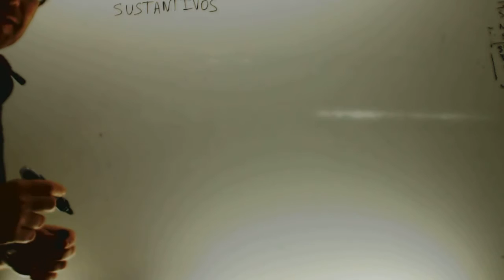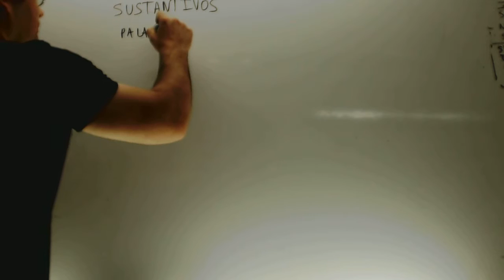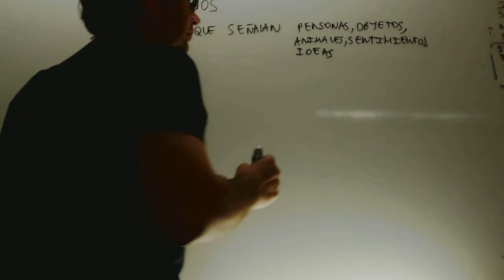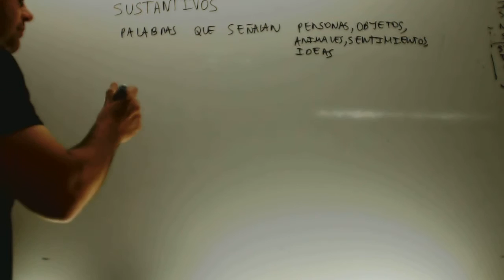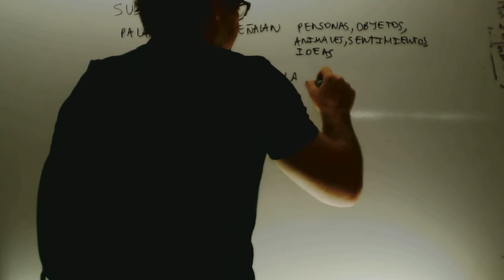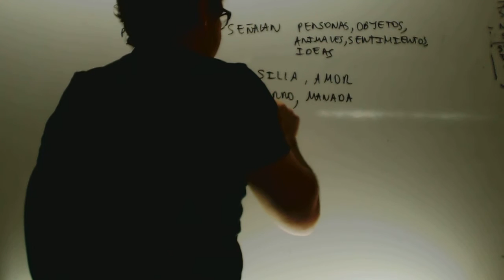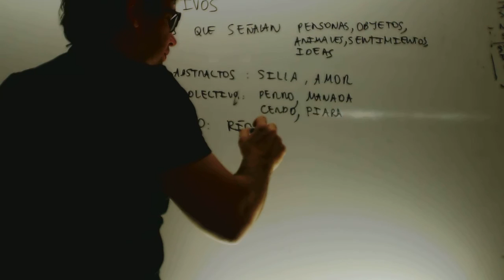Alumno da la definicion de sustantivo cuando se le ofrece dinero Academia Usero Estepona